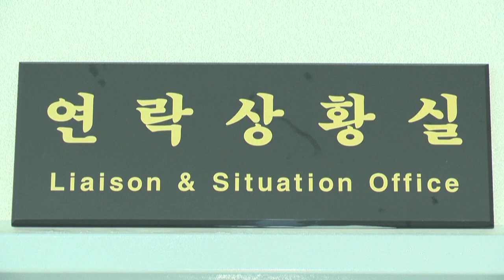Пхеньян - Сеул: новое сближение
Новая попытка сближения между Пхеньяном и Сеулом: лидеры двух Корей договорились о восстановлении линий связи.